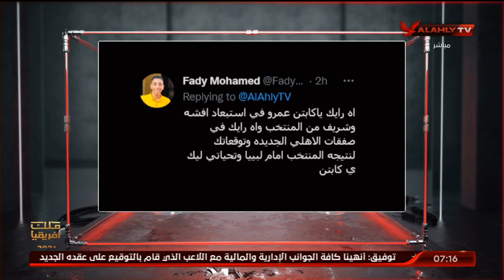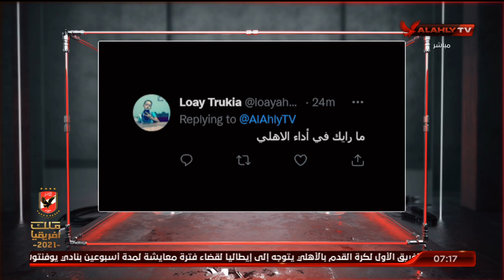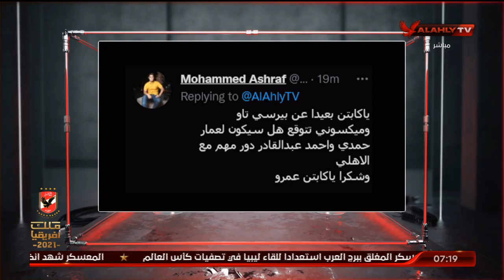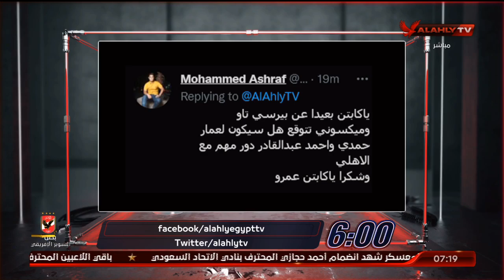لقاء عمرو الحديدى مع السادسة كامل | 4-10-2021